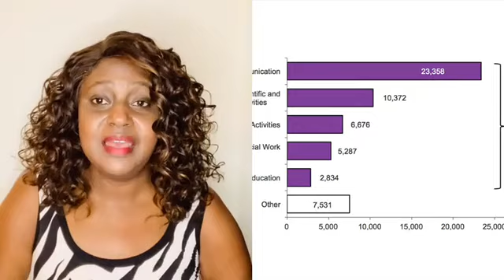Answering your UK Jobs Questions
BARAKAREALITYMEDIA

Real life, Real issues, Real talks to
Inspire, Inform and Impact

BARAKA REALITY MEDIA
INSPIRING GENERATIONS!